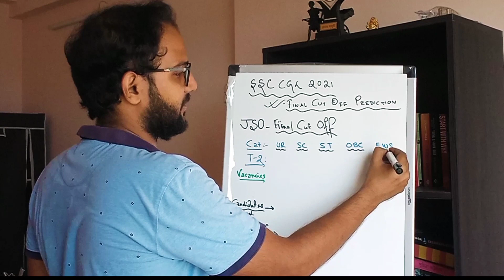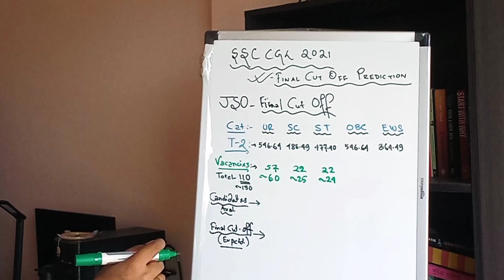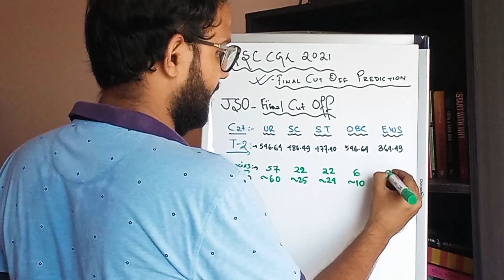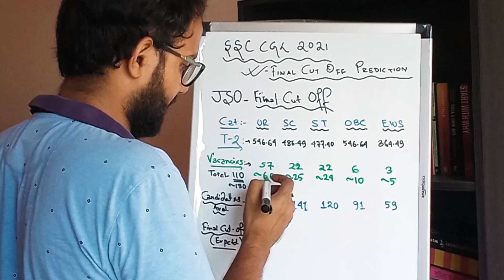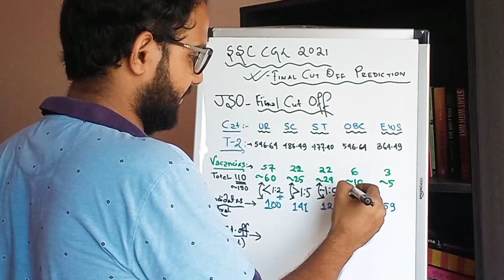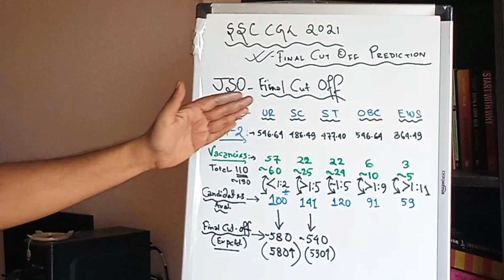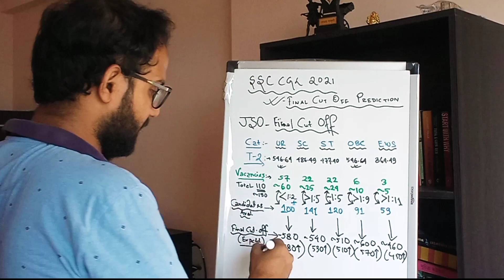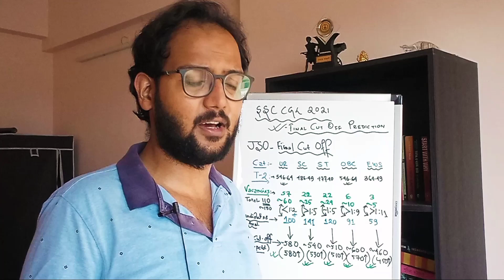SSC CGL 2021 - Final Cut Off Prediction - JSO | Made For SSC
Video Done :- SSC CGL 2021 - Final Cut Off Prediction - JSO | Made For SSC
In this video, I have done a SSC CGL 2021 - Final Cut Off Prediction - JSO | Made For SSC in a madeforssc style.
Books :-
Kiran Book
Model Papers:-
AAO Books :-
R Gupta (Not RpH😌)
Rakesh Yadav Book :-
Equipments:-
Ring Light with Stand
ssc cgl 2021 expected cut off final,
ssc cgl 2021 expected final cut off,
ssc cgl,ssc cgl 2021,
ssc cgl 2021 expected final cut off for cpt,
ssc cgl,
cgl 2021 final expected cut off after answer key,
ssc cgl 2021 jso final cut off,
final cut off for ssc cgl 2021,
ssc cgl,
ssc,
cgl,
cgl 2021,
made for ssc,
mfs,
crack ssc
Crockpot - YouTube Studio Library
Timecodes:-
My Library:-
SSC CGL 2019| HOME POSTING!!